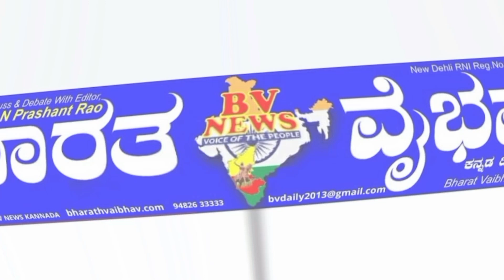ಬೆಂಗಳೂರು ಸ್ವಾಮಿ ವಿವೇಕಾನಂದ ಶಾಲಾ ಮಕ್ಕಳ ವಸ್ತು ಪ್ರದರ್ಶನ ವೀಕ್ಷಿಸಿದ ಡಾ ಬಿ ಎಂ ಬಳ್ಳಾರಿ